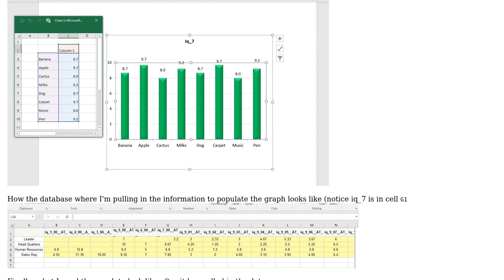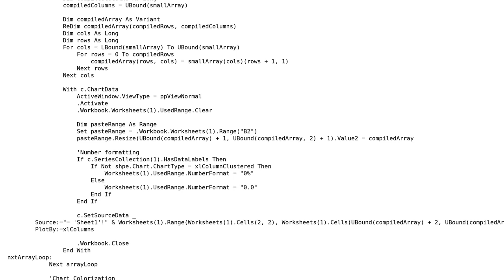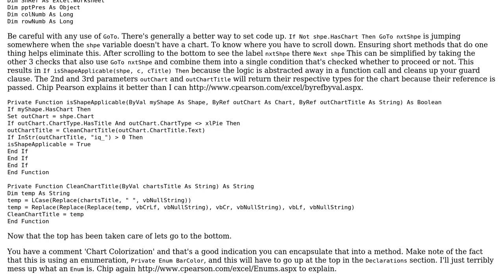Code Review: Update PowerPoint graphs from Excel file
With thanks & praise to God, and with thanks to the many people who have made this project possible! You are responsible for your own actions.